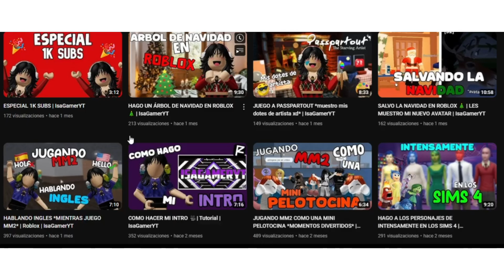Promocion a IsaGamerYT | Jorge_YT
👇LEER EN DESCRIPCION👇
Hola Chicos como andan espero que bien soy Jorge_YT estamos en un nuevo video de promocion de canales despues de 1 mes que no promociono canales y esta vez un amigo de discord me pidio que promocione un canal llamado @IsaGamerYT. , espero que lo disfrute

👉Mi discord👉: Jorge_YT#5514